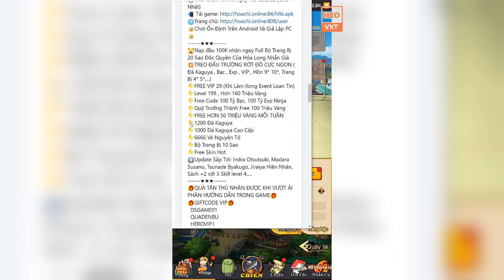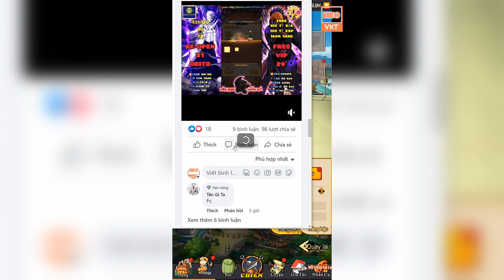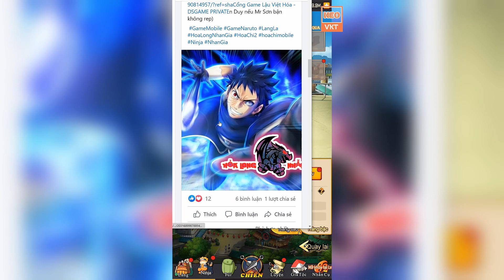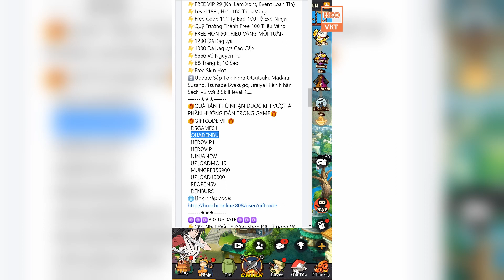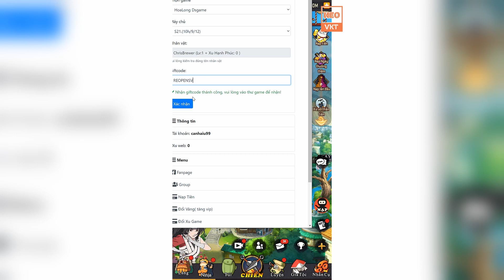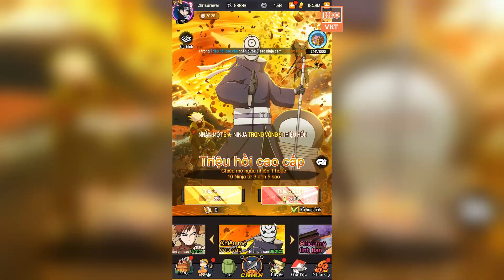GAME 2828: Hoả Long Nhẫn Giả RE-OPEN S1 -10h -18/12 (Android,PC)| Free 150M - LV199 - Vip29 [HEOVKT]